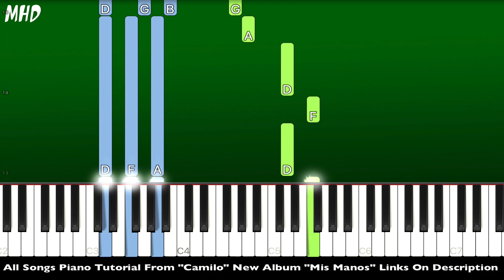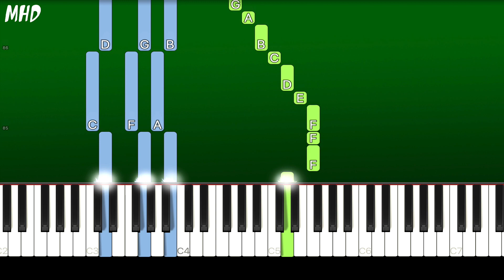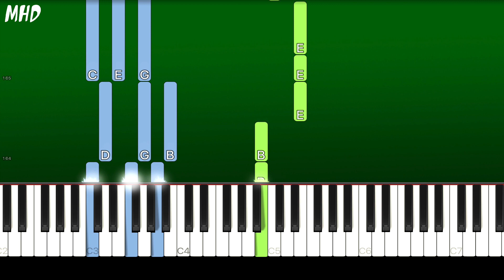Camilo, Los Dos Carnales - Tuyo y Mío (Piano Tutorial Easy)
► Learn How To Play "Camilo - Tuyo y Mío" (Piano Tutorial | Piano Cover)

► All Songs Piano Tutorial From “Camilo” "Mis Manos" Click Here"

🔎 SOCIAL 🔎